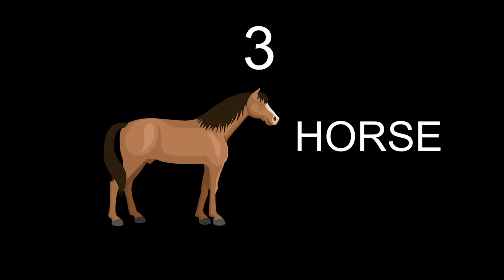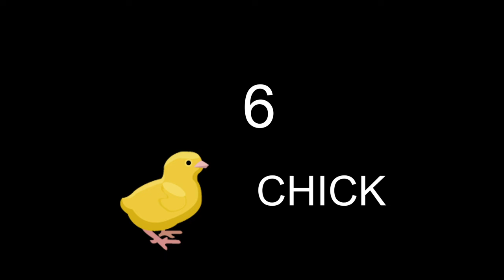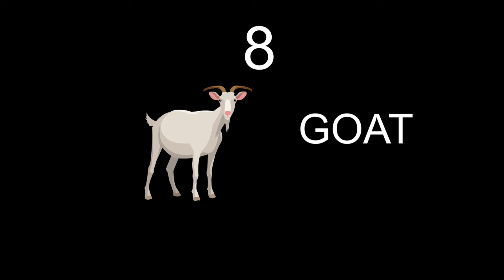End credits - Farm animals V1 ENG